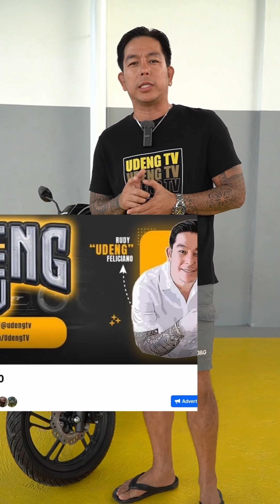FREE RAFFLE BRAND NEW HONDA CLICK 125!! MECHANICS NASA DISCRIPTION MGA BOSSING!!!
MECHANICS: LIKE FOLLOW AND SHARE PO ANG VIDEO NATEN NA NSA BAGONG FACBOOK PAGE NAMIN NA UdengTv 2.0.
DAHIL ANG DATI NAMING PAGE NA BOSSING TV AY KASALUKUYANG NA HACKED AT HINDI PA NA RERECOVER. FACEBOOK PAGE👇👇👇